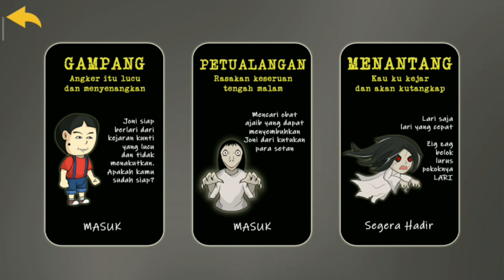PART 2 MENCARI TERUS JALAN KELUAR | Rumah Angker~YUSUP GAMER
~YUSUP GAMER
Hallo cuy inilah Joni, seorang pemuda gagah nan tampan, tersesat di tengah hutan di malam hari dan masuk ke dalam sebuah rumah tua.

Tak disangka, ternyata di dalam rumah itu tinggal seorang nenek yang tidak suka dengan kehadiran Joni, dan mengutuk Joni menjadi seseorang yang buruk rupa dan tak dia kenali.

Untuk mengembalikan ketampanannya, Joni harus mendapatkan keong ajaib yang tersembunyi di beberapa rumah angker dan tempat angker lainnya, yang penuh dengan tantangan dan kengerian tak terduga.

Sekali masuk ke dalam tempat angker, diyakini tidak akan bisa keluar lagi kecuali sudah mendapatkan semua bintang yang tersembunyi. Tapi selain itu, selalu ada hantu Kunti dan hantu Pocong di beberapa tempat yang tak terduga, dan jika hantu Kunti itu mengejar maka Joni harus berlari dari kejaran hantu Kunti.

Tugas Joni, yang harus dia terima, adalah untuk mendapatkan semua bintang agar dapat keluar dari tempat angker dengan selamat. Berpindah dari satu tempat angker ke tempat angker lainnya untuk mendapatkan kembali ketampanan wajahnya.